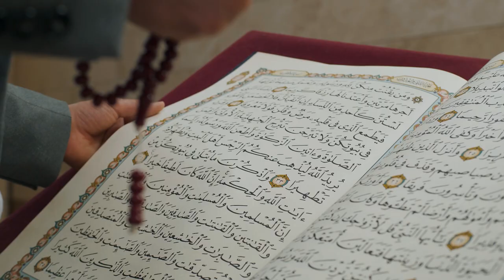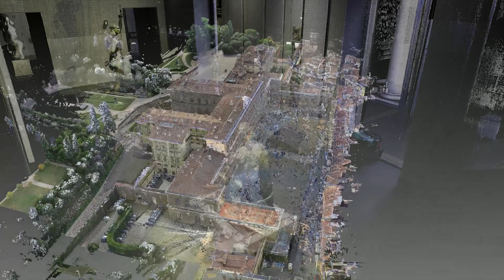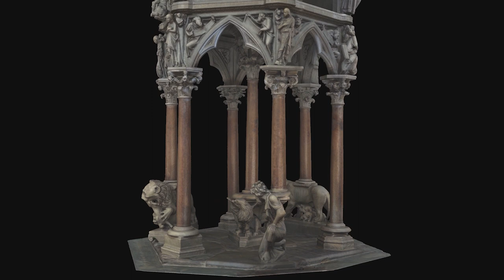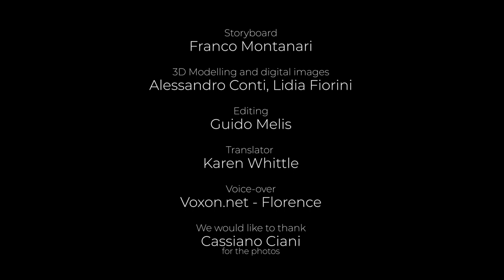CIPA Florence 2023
Documenting, understanding, preserving cultural heritage
Humanities and digital technologies for shaping the future

In 2023, the 29th CIPA Digital Heritage symposium will take place in Florence, Italy.
This video-program presents the symposium and introduces its topics.
The humanistic approach, which incorporates so many forms of knowledge, allows us to understand, interpret and preserve the cultural heritage that has passed been to us through history.
Cultural heritage is a resource which should be understood as the subject, not the object, of conservation and enhancement projects.
Through technological innovation, heritage science can contribute to and obtain results for cultural heritage. In particular, digital technologies provide innovative contributions both for the conservation, restoration, regeneration and fruition of sites and for the broader spectrum of the cultural economy.
To apply a similar concept more widely, we can speak of heritage-led innovation when cultural heritage creates the conditions for the social, economic and cultural progress of communities and the places where they live.
Therefore, the cultural heritage can provide new stories, shared experiences, meeting places and a knowledge of the past so that we can interpret and reflect on the evolution of our society in the face of global challenges.

Scientific content: Grazia Tucci
Director: Franco Montanari
3D Modelling and digital images: Alessandro Conti and Lidia Fiorini
Editing: Guido Melis
GeCoLab Communication
Università degli Studi di Firenze - Laboratorio Multimediale - 2022